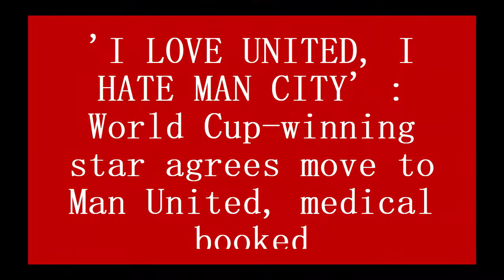'I LOVE UNITED, I HATE MAN CITY' : World Cup winning star agrees move to Man United, medical booked